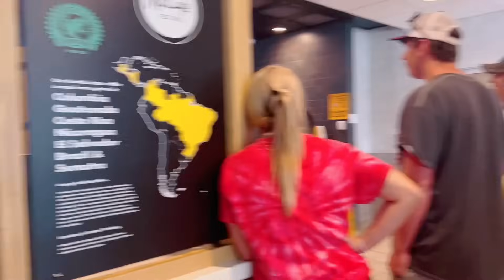WE ARE GOING/SOUTH CAROLINA,BEACH 🏖️ ￼WITH MY FAMILY ENJOYING/AND BEST DAY/SUSHILAMUKBANGVLOG#